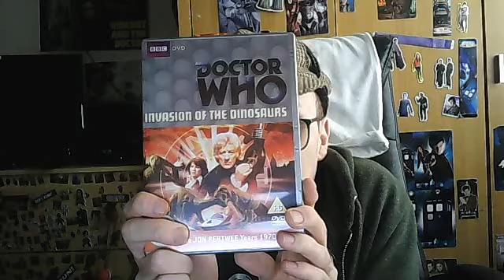Mr.Who Reviews - Doctor Who - Invasion Of The Dinosaurs